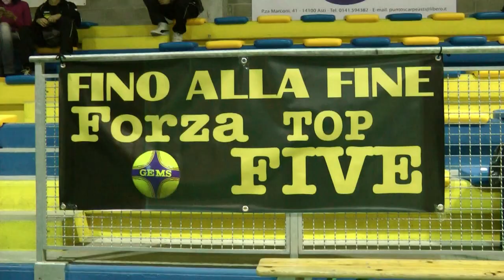megazpm u 18 astense_ top five la clip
megazpm presenta l'incontro under 18 astense_top five